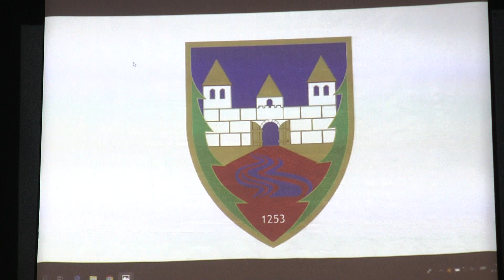Sjenica dobila novi grb